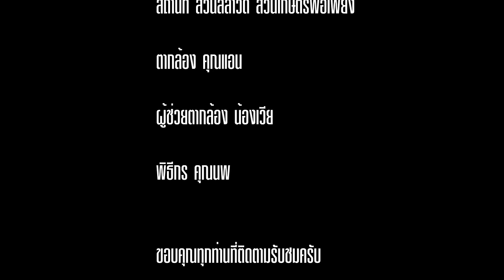วิธีเสียบยอดน้อยหน่า (Custard apple propagation By plug Top method )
วิธีเสียบยอดน้อยหน่า ( Custard apple propagation By plug Top method )(พันธุ์เพชรปากช่องบนต้นต่อน้อยหน่าเนื้อ)เป็นการเพิ่มมูลค่าต้นน้อยหน่า หากทำขาย...แต่เป็นการลดต้นทุนถ้าเราลงมือทำเอง
พอเพียงเรื่องง่ายๆถ้าเราเรียนรู้แล้วลงมือทำ
" เกษตรพึ่งพาตนเอง เพื่อความยั่งยืน "